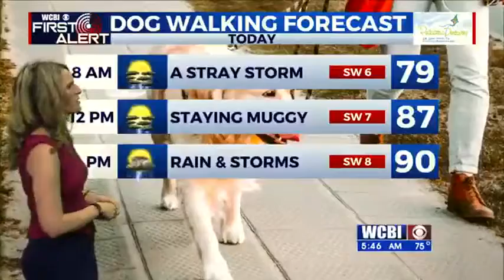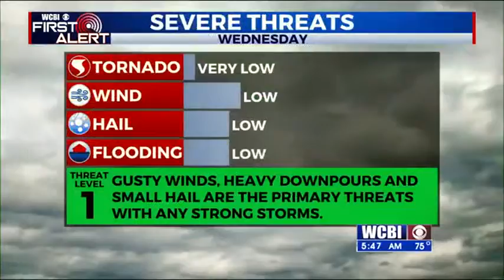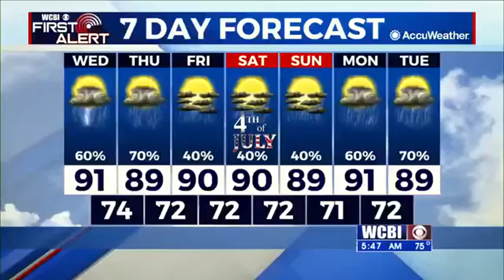Wednesday Morning Weather Update